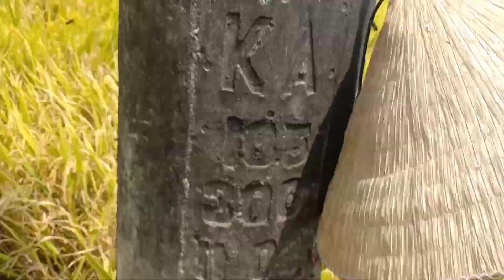bắc ong cột điện và nhập đàn tại cột thành công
cáchtìmongchúdễ dàng
| Bắc ong cột điện nhập đàn tại cột thành công|
|ngày 8/3/2023|